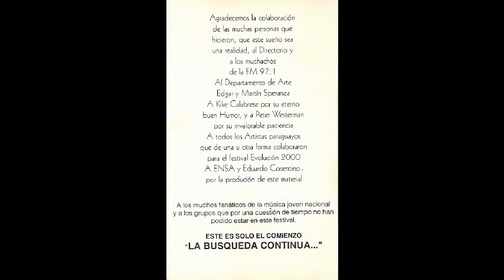Hugo Pomata - Tan lejos (Festival Evolucion 2000 - Paraguay 1994)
Del casete "Evolucion 2000 '94"

Hugo Pomata
Tan lejos
(Hugo Pomata)